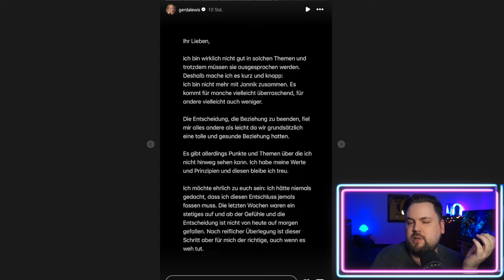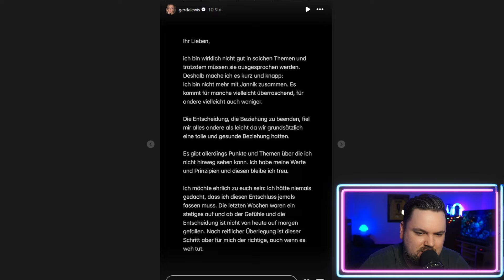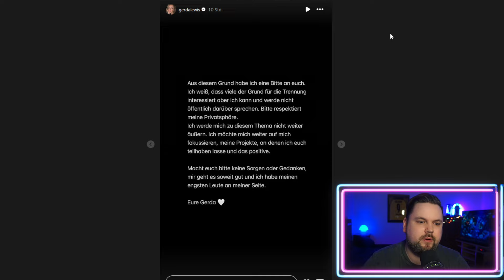Gerda Lewis trennt sich von Jannik! Erstes Statement zur Trennung!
►Werde Kanalmitglied Dich überraschen Rabatt bei MMOGA ►Für alle die mal Spenden wollen Komm in die Gruppe Kanal Uncut Sport Discord bei MMOGA, Amazon oder Instant Gaming könnt ihr mich mit euren Käufen über die Links unterstützen.:)►3% Rabatt bei MMOGA Code: "Davinci" (bei MMOGA)►Amazon (Mein Buchtipp) Gaming Folgt mir gerne auf meinen Socialmedia Seiten oder macht eure Einkäufe bei Amazon über die Links unten (ihr zahlt den gleichen Preis wie immer, nur Amazon zahlt mir eine kleine Provision). Vielen Dank für jeglichen Support! :)Streams:Twitch Facebook Twitter Instagram Snapchat: davinciyoutubeIch verweise auf das Zitatrecht Video kann Ausschnitte von anderen Youtubern beinhalten. Im Video werden sämtliche Quellen eingeblendet.:)Quelle: Artikel die hier oft verwendet werden (aber ehrlich) Mein Gaming-Stuhl Technik:►Mein elektrischer Schreibtisch Mikrofon Smartphone Kamera Modell meiner Kamera momentanes Schneideprogramm Version vom meinem Schneideprogramm Stativ SD Speicherkarte Softbox alle die Ebay mehr mögen mit ► gekennzeichneten Links sind "Affiliate Links". Wenn ihr darüber etwas bestellt, bekomme ich eine kleine Provision für die Empfehlung - Ihr bezahlt deswegen natürlich nicht mehr, sondern unterstützt mich lediglich!